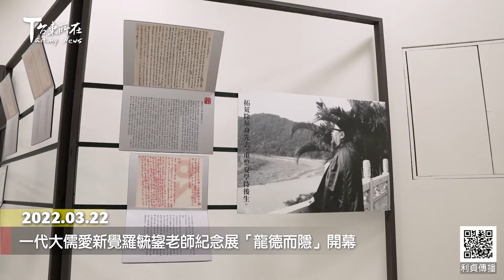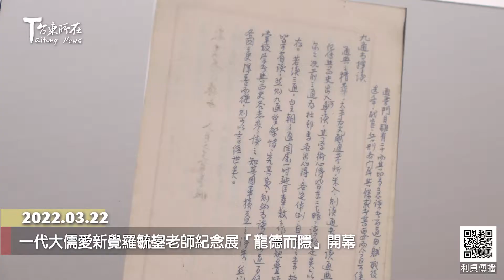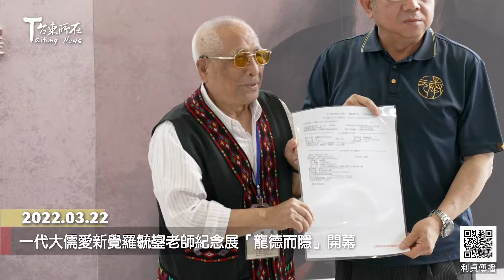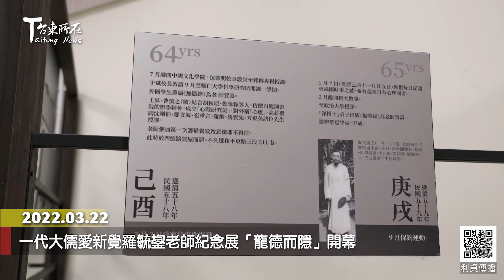2022 03 22 一代大儒愛新覺羅毓鋆老師紀念展「龍德而隱」開幕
愛新覺羅毓鋆是末代皇帝溥儀的伴讀
民國36年起在臺東居住6年期間
除講學之外還改制農校
協助辦理臺東縣第一任縣長選舉工作
並深入部落 關懷少數民族文化

2022年3月 毓老師逝世11周年
「財團法人臺東縣愛新覺羅毓鋆文化基金會」
與東大通識教育中心合作 在東大藝廊
辦理一代大儒愛新覺羅毓鋆老師紀念展
3月22日開幕 展期到3月25日

曾耀銘 國立臺東大學校長
郭美女 國立臺東大學教授兼任通識教育中心主任

毓老師的弟子們所成立的
目前為毓老師籌建紀念館
由臺東農校第一屆校友毛重義先生捐地
未來將在臺東市設立愛新覺羅毓鋆老師紀念館

毛重義 臺東農校第一屆校友
吳榮彬 財團法人台東縣愛新覺羅毓鋆文化基金會董事長
吳漢俊 縣長秘書
徐泓 暨南國際大學榮譽教授

學生們在臺東大學東大藝廊
展出毓老師生前的
墨寶、照片及手札等文物
共同緬懷老師並弘揚其身教與言教